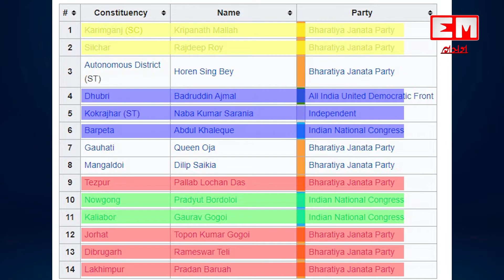সমূখত নিৰ্বাচন, বিজেপিক লাগে উজনি অসমৰ সভাপতি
- বিজেপিৰ মিছন ১৪৪ ত অসমৰ ৩ সমষ্টি

- ভৱেশ কলিতাক আঁতৰাই উজনিৰ সভাপতি বিচাৰিছে বিজেপিয়ে

- চন্দ্ৰমোহন, ৰণজিৎ দাসে পুনৰ দিব লাগিব অগ্নিপৰীক্ষা

- নতুন কাৰ্যনিৰ্বাহকেৰে কাম আৰম্ভ কৰিব অসম বিজেপিয়ে

- হিমন্ত মন্ত্ৰীসভাৰ সালসলনি শীঘ্ৰেই

EastMojo Assam
EastMojo Axom
EastMojo Assamese
Assamese EastMojo
Assam News